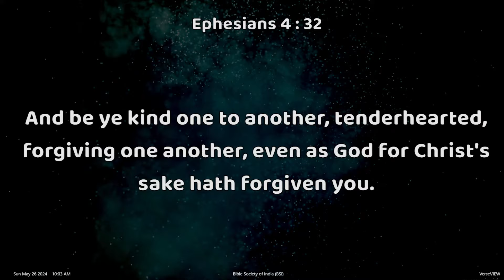Choose To Forgive | ENGLISH SERVICE | 26 May 2024 | LIGHT OF THE WORLD CHURCH | 26-05-2024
If you are in Tricity you can visit us
Our Address: Plot No 141/N-O, Victoria City, bhabat, Zirakpur, Punjab 140604